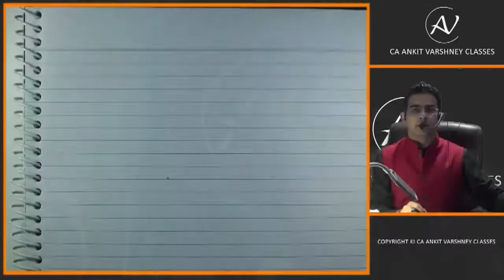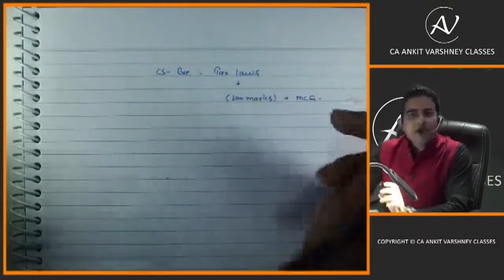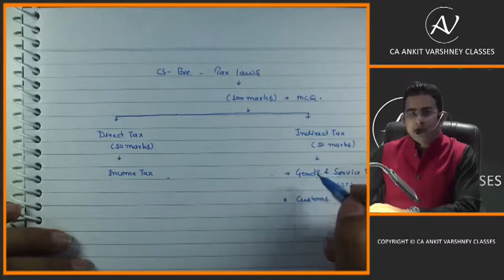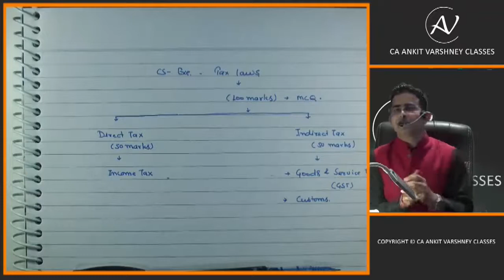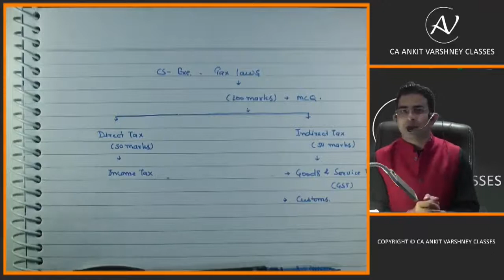CS Executive Tax Laws Introduction lecture by CA Ankit Varshney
BuyTestSeries covers more than 500 competitive exam with over 600 brands in education associated with us.